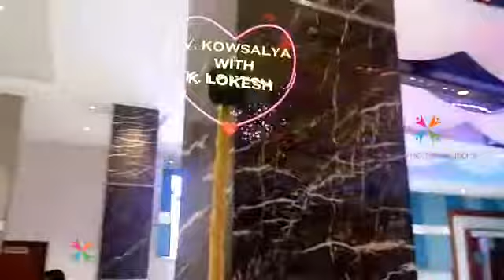3dlive video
3d live video